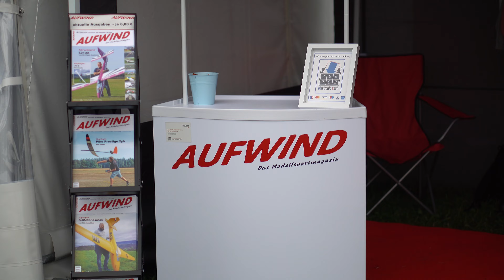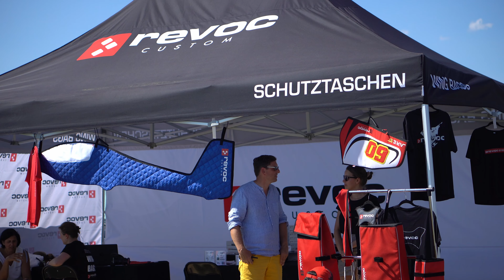SEGELFLUGMESSE 2023 Schwabmünchen Germany 4K OFFICIAL AFTERMOVIE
Das offizielle Video von der Segelflugmesse 2023, die in Schwabmünchen stattfand, der größten Modellbaumesse zum Thema Segelflug in Europa!

Wenn Sie solche Videos von Ihrem Model-Picknick, Wettbewerb oder Treffen möchten, melden Sie sich bei mir! Ich komme zu Ihnen und mache ein tolles Video.
Wenn Sie Werbung für Ihre Produkte aus dem Modellbau-Thema benötigen, kontaktieren Sie mich bitte auch!

Danke, dass Sie das Video gesehen haben!
Wenn Ihnen das Video gefallen hat, hinterlassen Sie bitte einen Kommentar und ich freue mich sehr!